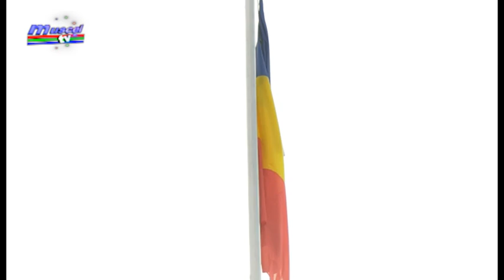Jurnal MUSCEL TV 26 06 2020 ziua drapelului